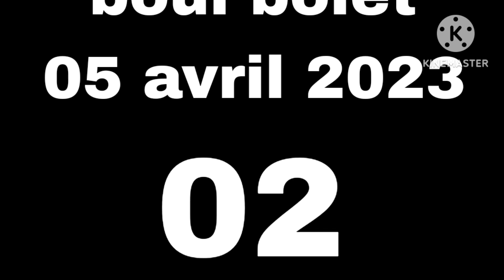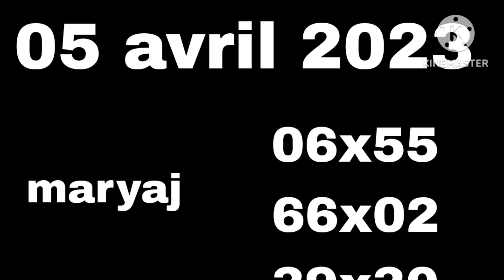boulbòlèt🔥 05 avril 2023💸newyorklottery @jounallakay50k 🇭🇹🇺🇸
PA BLIYE

Kouri al fè sa kounya pouw pa pèdi lòt video nap lage yo mèsi.